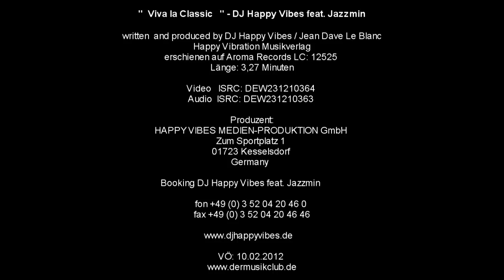Viva La Classic - DJ Happy Vibes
Die nächste Auskopplung aus dem neuen Album von DJ Happy Vibes feat. Jazzmin - Viva la Classic! Eine tanzbare Homage an die wahren Klassiker und Komponisten vergangener Epochen.

Das Video dazu (ebenfalls als Daten-Track auf der Single - CD enthalten / VÖ sofort / VÖ im Handel 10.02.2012) wurde auf dem Dresdner Theaterplatz vor der Kulisse von Semperoper und Zwinger mit 20.000 Leuten gedreht.